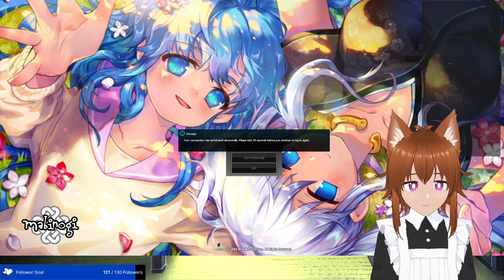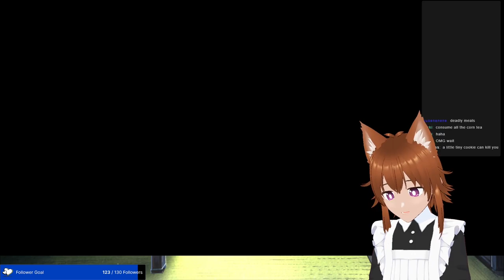[VOD] Maid-kun Tamako Mode. Cooking Arc for Special Occasion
Streamed May 12, 2024 on Twitch

Simply cooking, hunting mom- I mean searching for moms to give cake. Yeah, to give cake.